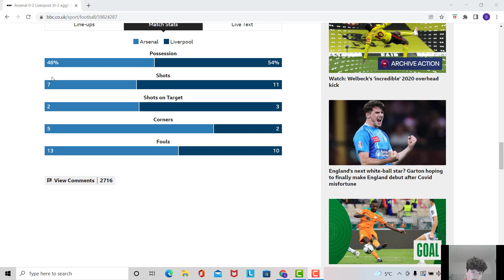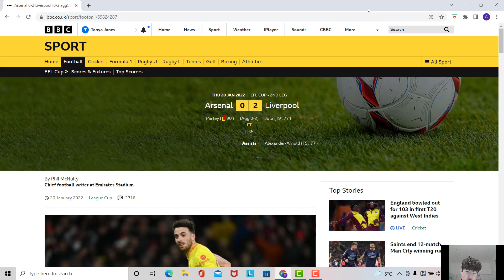ARSENAL 0-2 LIVERPOOL-TROPHY CHARGE EXTINGUISHED